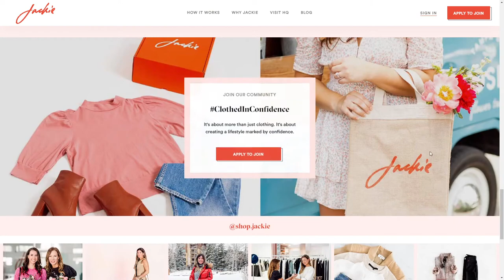Jackie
Jackie By Brave People From United States
Jackie is a life-styling service that promotes women by connecting them with quality brands, replacing excess with substance, and creating avenues for generosity towards one another.